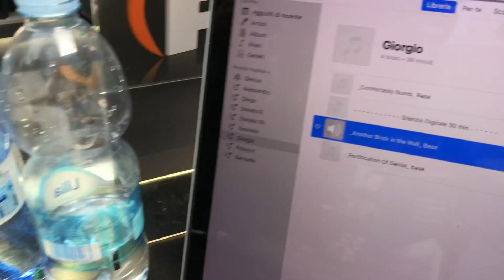Fiera della Musica backstage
Giorgio Filigheddu e Alessandro Mancuso prima di un'intervista in streaming per una radio (rimandata poi a domani). Tutto quello che sentite esce dall'amplificatorino (sia la base, sia la chitarra) ed è ripreso con il telefonino (infatti si sente il suono che cambia ogni volta che si sposta "la camera"). Questi ragazzi sono fantastici, suonano ovunque, con qualsiasi cosa. Si buttano, si divertono e sono quasi sempre buona la prima! Se fosse per loro si esibirebbero tutto il giorno. Giorgio, dopo questo video è andato a farsi una jam session con un bassista e percussionista in un'altro stand! Li adoro! W la RGA e il clima che si instaura fra quelle mura!